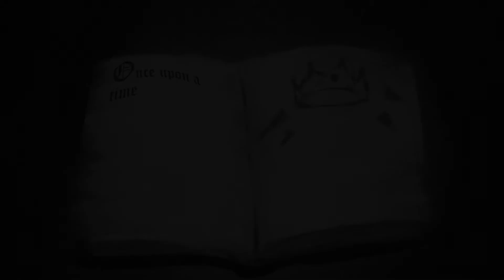Reboot Generation - The crutches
Inspired by the book "Contes des sages de l'Inde” of Martine Quentric-Séguy (2003).